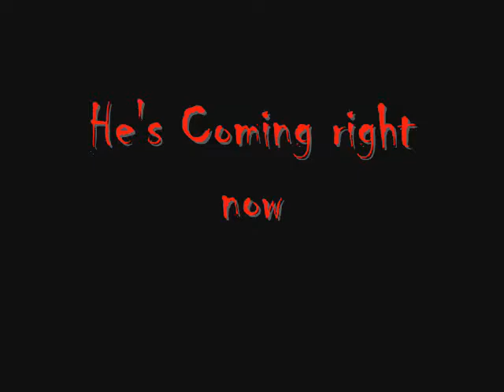The Goatman Part 2 trailer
Okay guys this is the Part 2 trailer. I can't wait for you guys to see part 2! It's going to be SUPER awesome!